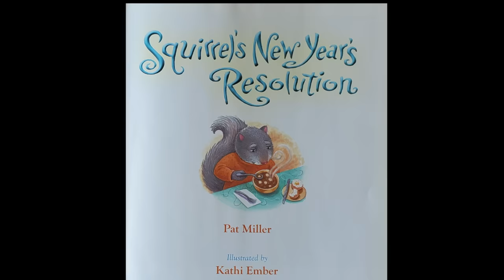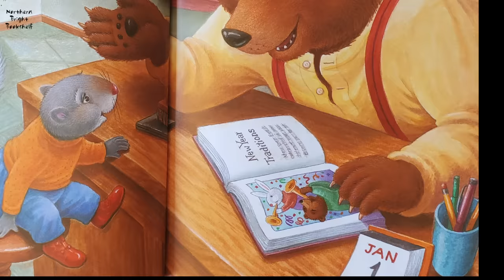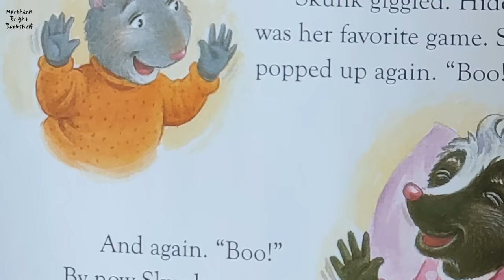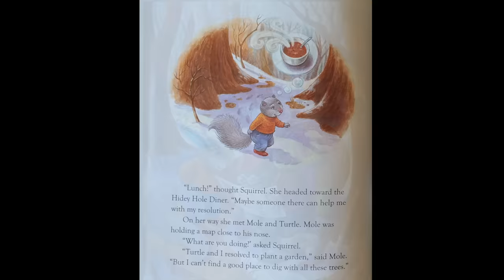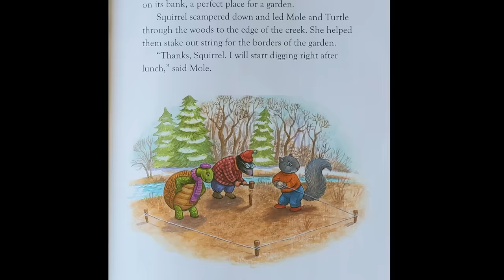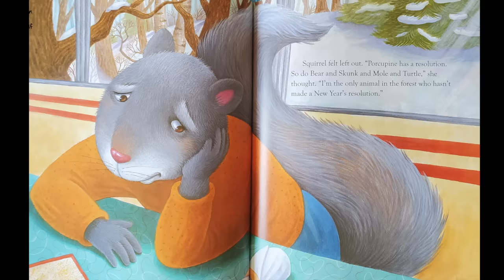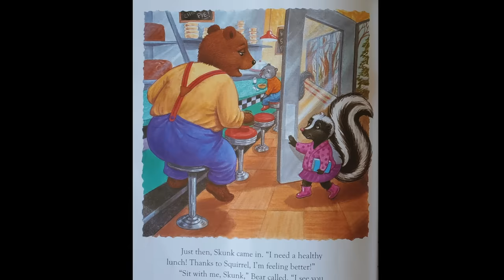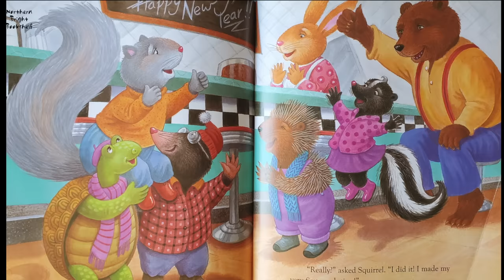Squirrel's New Year's Resolution - a read out loud story book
Enjoy this narration of "Squirrel's New Year's Resolution", by Pat Miller.